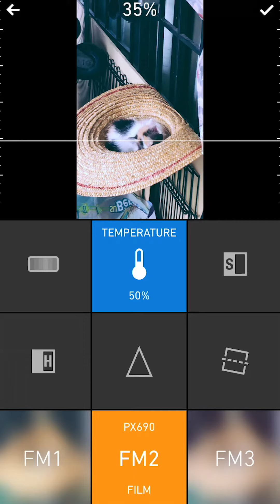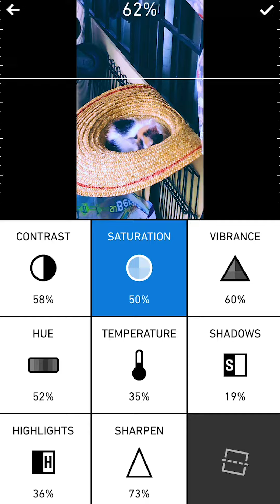CHROMIC Video Filter | 溫少IT腦 | dannyone